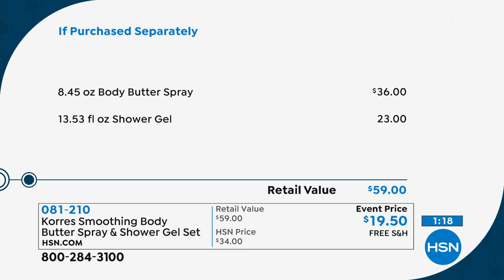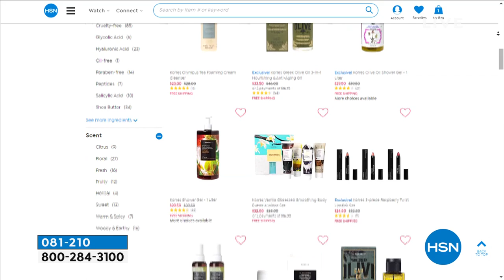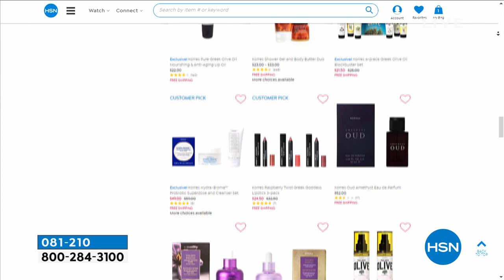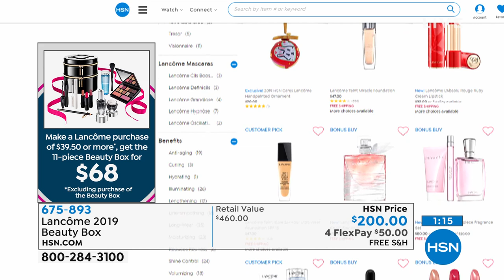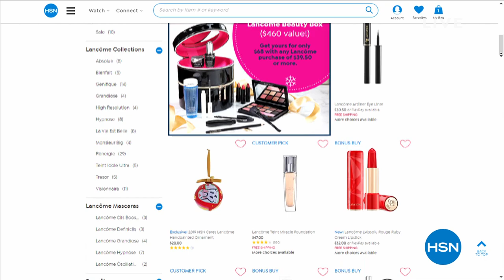HSN | Gifts for Her 10.18.2019 - 05 PM